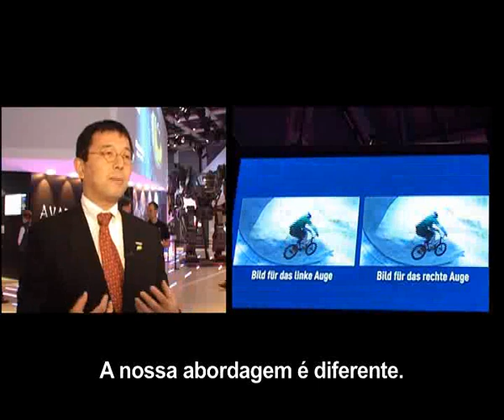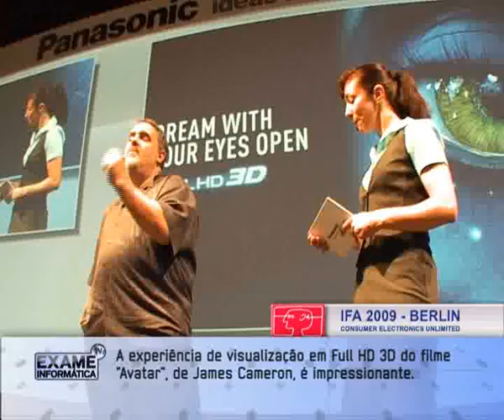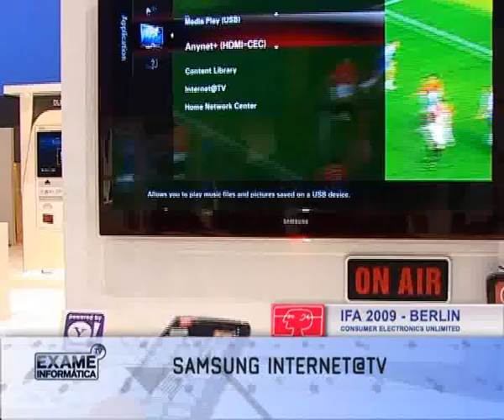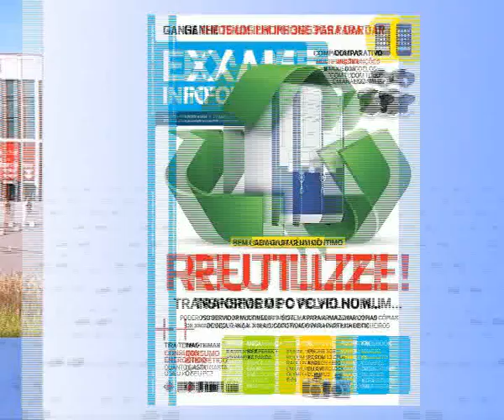EI TV 1 (II) - Especial IFA, Tecnologia 3D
Veja ou reveja aqui o 1º programa da segunda série EI TV. Neste programa:
- Especial IFA, tecnologia 3D, LCD mais finos.